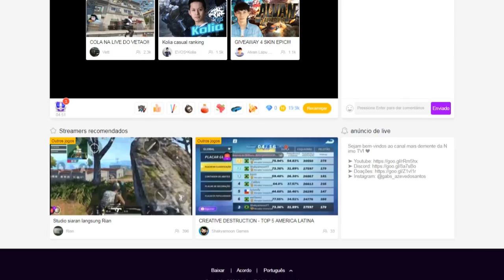ALADDIN (SNES) #01 l DE VOLTA PARA AGRABAH!!!